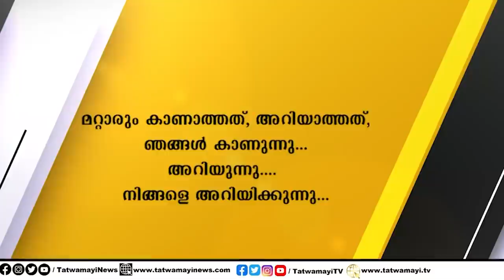സ്വപ്നയെ പലയിടത്തും തിരുകി കയറ്റാൻ ശിവശങ്കർ നേരത്തേയും ശ്രമിച്ചു.. ഞെട്ടിപ്പിക്കുന്ന വിവരങ്ങൾ!